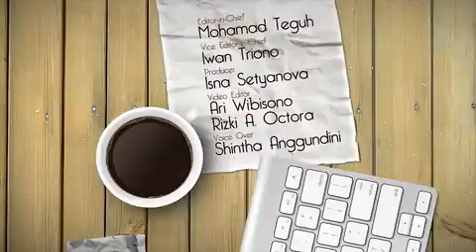Mengharukan, Bayi Koala Ini Memeluk Ibunya yang Dalam Kondisi Kritis